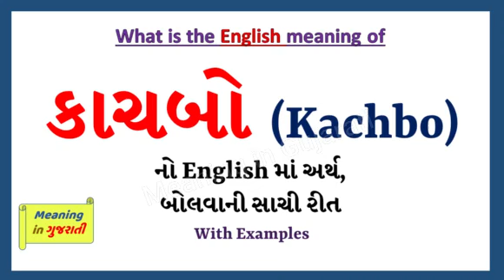Kachbo in English | કાચબો નો ઇંગ્લિશ માં અર્થ | Kachbo Meaning in English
આ વિડિયો માં તમે Kachbo નો Gujarati અને English માં અર્થ સમજશો અને એની સાથે Kachbo નું pronunciation પણ શિખશો. એટ્લે કે તમે Kachbo ના meaning ની સાથે સાથે એ પણ શિખશો કે Kachbo ને કેવી રીતે બોલાય, Kachbo ને બોલવાની સાચી રીત કઈ છે.

તો બસ એક મિનટ માં શીખો Kachbo શબ્દ ને.

Kachbo ને examples થી સમજીએ